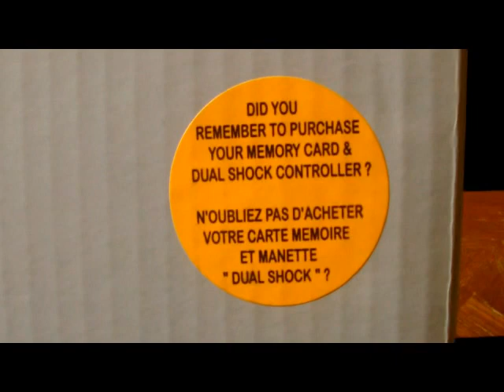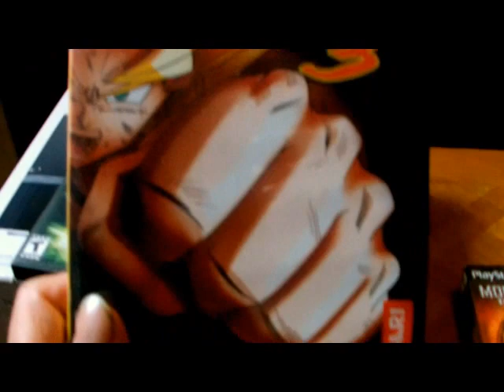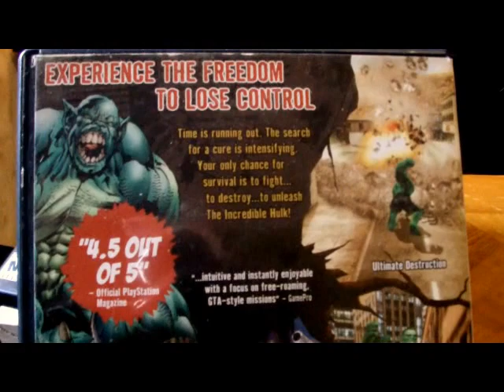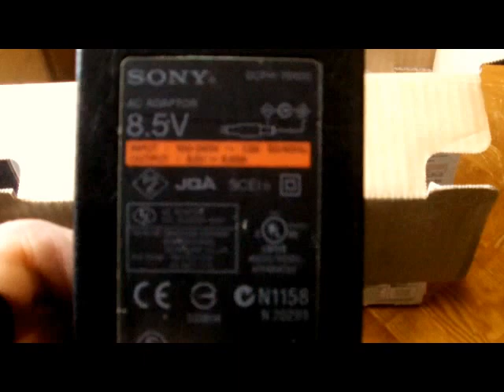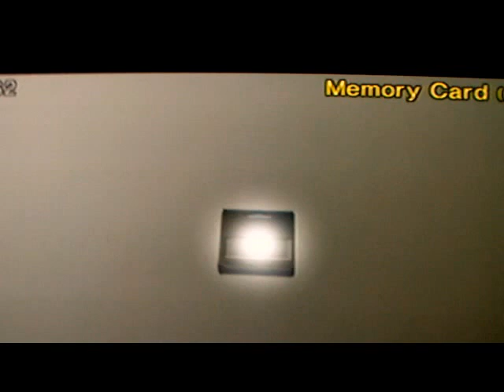Playstation 2 slim Unboxing and Gameplay